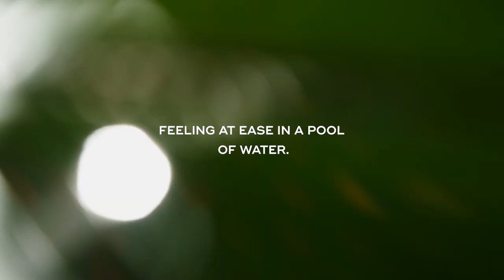Transparent Bathtub Supplier - Hot Sale Oval Freestanding Transparent Bathtub TW-8607T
China Transparent Bathtub Supplier - Hot Sale Oval Freestanding Transparent Bathtub TW-8607T

SIZE: 1300x680x550mm（51"x26-4/5"x21-7/10"）
1400x780x550mm（55"x30-7/10"x21-7/10"）
1500x780x550mm（59"x30-7/10"x21-7/10"）
1600x780x550mm（63"x30-7/10"x21-7/10"）
1700x780x550mm（67"x30-7/10"x21-7/10"）
Color: Bule or Customized
Material: Transparent Resin
Installation Type:  Freestanding
Function: Soaking
Faucet: Optional
Armrest: Not Included
Drain Location: Center
Surface Finish: Glossy / Matte
Bathtub Accessory: Drainer, C/W Waste, and Overflow
Certification: CE, CUPC, EN71， ISO9001
MOQ: 5 Piece Per Model
Delivery Time: 15-30 Working Days

Own In-house Full Line Advance Machines, CE, cUPC Approved, Fast Shipping on Time, Factory Price, Large Order Discount For Hammock Bathtub For Hotels, Home.Strict Quality Control, No-Pollution, Anti-Bacterial, And Healthy. 5 Years Warranty.